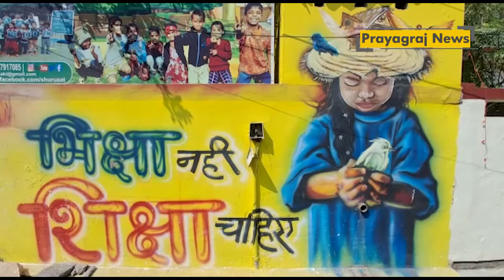संस्था "शुरुआत एक ज्योति शिक्षा की" की पहल, स्लम में रहने वाले बच्चों को फ्री में शिक्षा